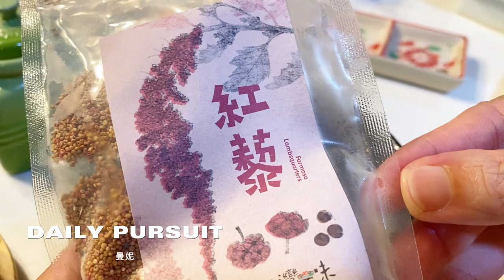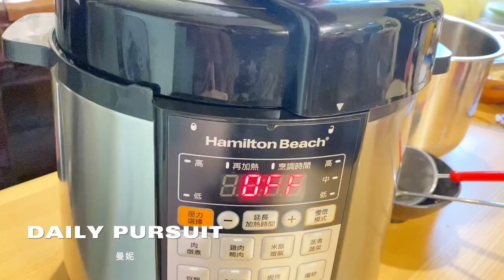做便當計畫～第二集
做便當來到第二集
這一集為大家帶來的主食材是松板肉、小熱狗、紅藜薑黃飯
延續上一集的烤蔬菜
加上牛番茄小黃瓜三日苗芽菜等
都可以是便當的好配菜

大家一起來療癒一下吧！